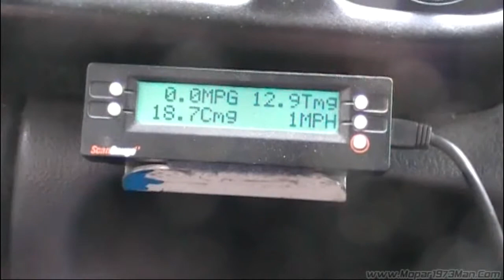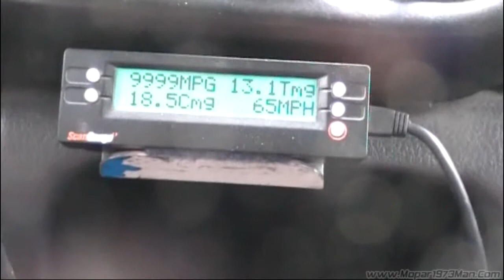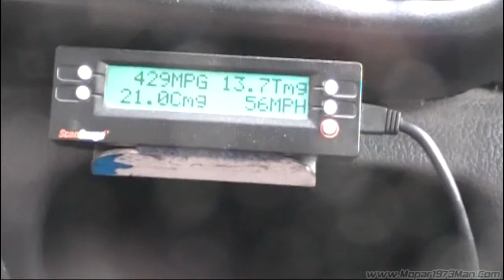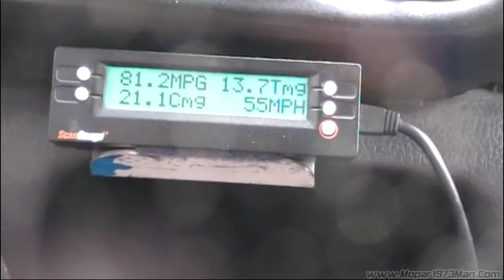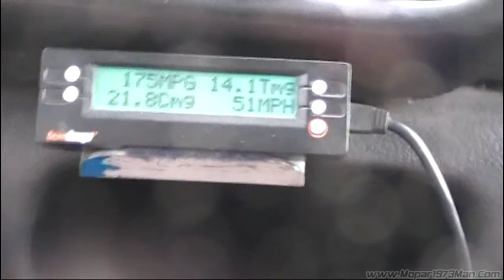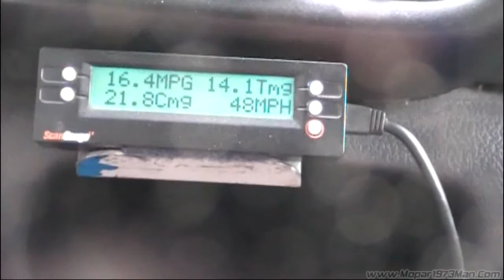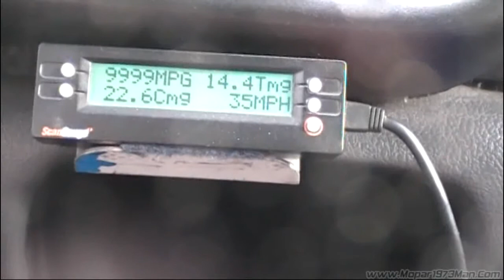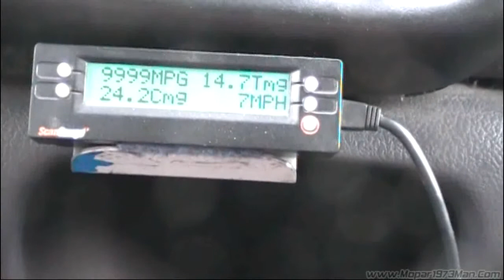Ride into town with the 2002 Dodge at 65 MPH